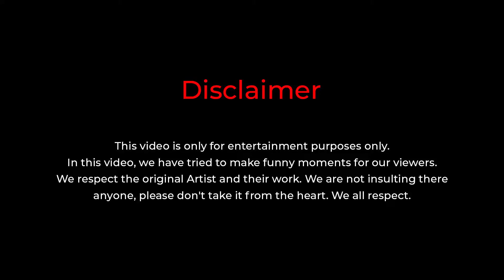Gandhi Market Ludhiana - Bike Rider Vlogging || Moto Ludhiana Rider - Gooo Life Of Ravinder